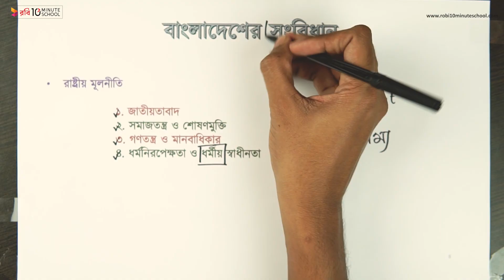০৪.০৭. অধ্যায় ৪ : বাংলাদেশের সংবিধান - রাষ্ট্র পরিচালনার মূলনীতি [HSC]